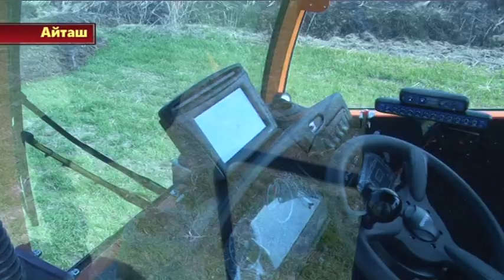На полях Хасавюртовского района идет подкормка озимых.